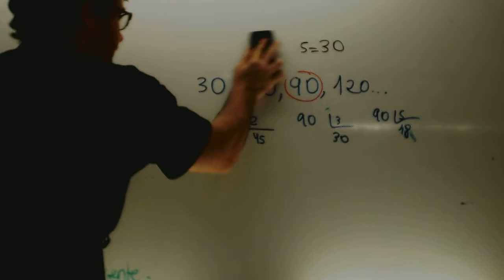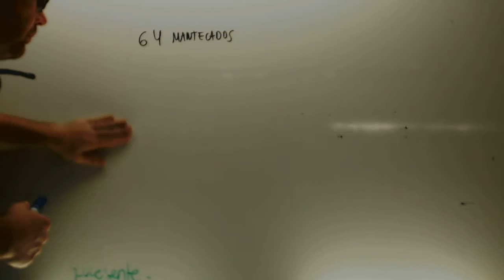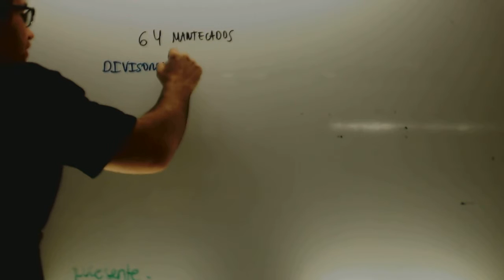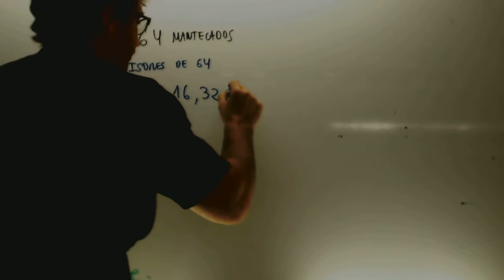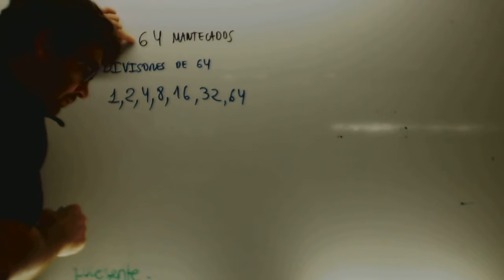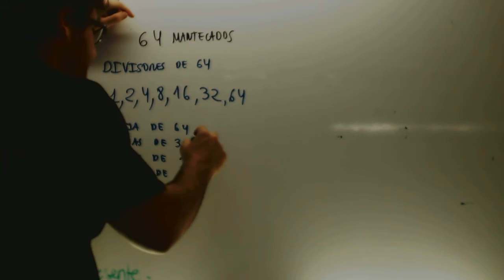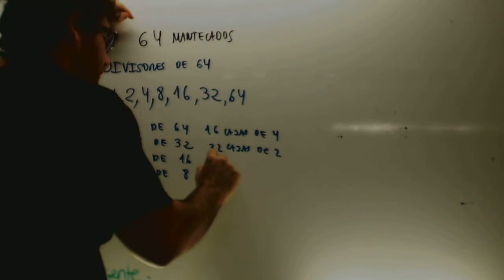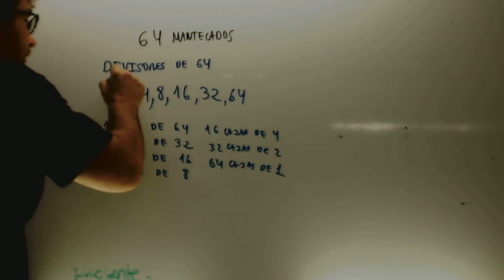Formas de agrupar Maximo comun divisor Matematicas 1 ESO Academia Usero Estepona